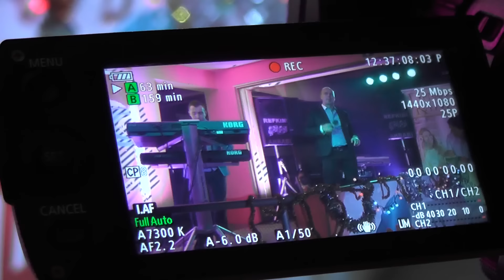Nuki Begic - Cura iz Sandzaka - (Video Izvorna TV 2016)